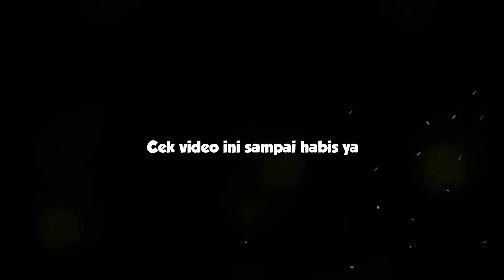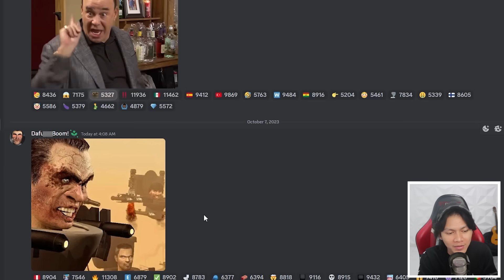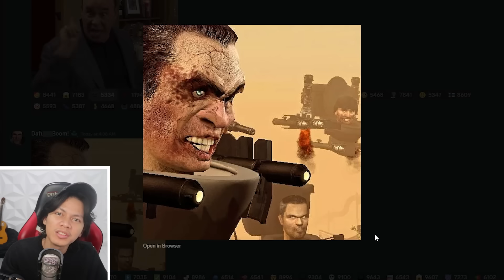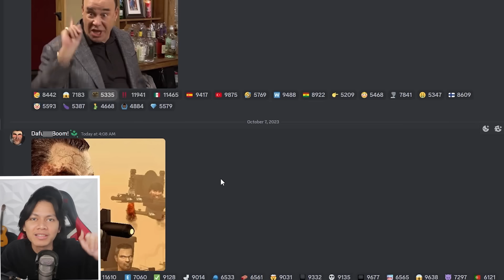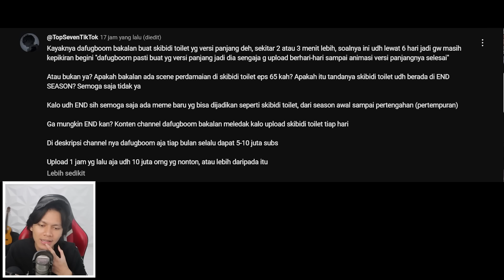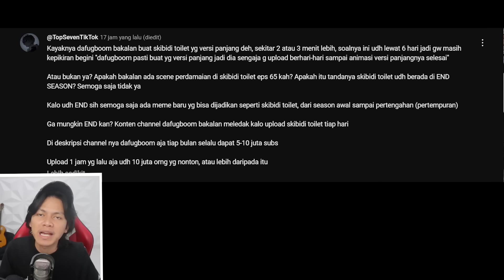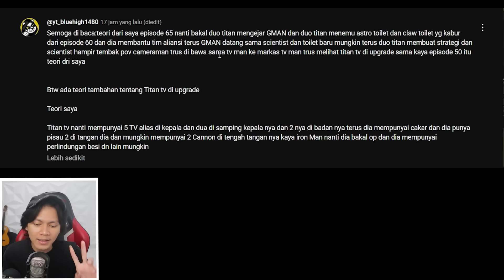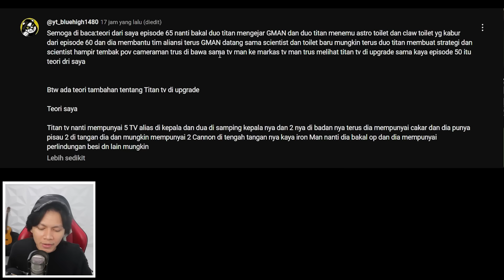AKHIRNYA BOCORAN EPISODE 65 RESMI DARI DAF*QBOOM! INI TANGGAL & JAM RILISNYA! Epic parahhhhh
Bocoran dan info SKIBIDI TOILET Episode 65
Kemungkinan akan rilis hari ini atau weekend ini (6/7/8 oktober)

INTRO TERBARU